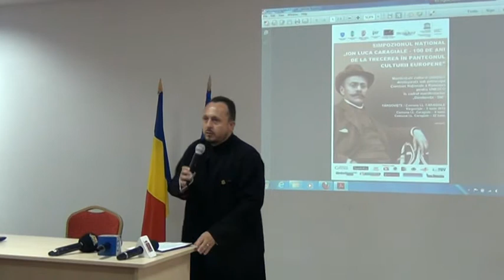Simpozion Caragiale la Biblioteca Judeteana Dambovita - Cuvant de deschidere Mesaj Arhiepiscopie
În perioada 5 -- 6 iunie 2012, la Târgovişte şi în comuna I. L. Caragiale, localitatea dâmboviţeană de origine a lui Caragiale, s-au întâlnit profesori universitari din şase centre universitare (Bucureşti, Iaşi, Timişoara, Constanţa, Braşov, Târgovişte) în cadrul Simpozionului Naţional "I. L. Caragiale -- 100 de ani de la trecerea în Panteonul culturii europene".
În cadrul sesiunii ştiinţifice, care s-a desfăşurat în data de 5 iunie, la Biblioteca Judeţeană "Ion Heliade Rădulescu" Dâmboviţa, au participat universitari de prestigiu din ţară: Mihai Zamfir, Rodica Zafiu, Adrian Titieni, Lăcrămioara Petrescu, Pompiliu Crăciunescu, Paul Cernat, precum şi academicienii Mihai Cimpoi şi Vasile Bahnaru, din Republica Moldova. Simpozionul se desfăşoară sub patronajul Comisiei Naţionale a României pentru UNESCO, instituţia fiind reprezentată de doamna doctor Daniela Popescu.
Evenimentul este organizat de: Consiliul Judeţean Dâmboviţa, Primaria Municipiului Targoviste, Biblioteca Judeteana „Ion Heliade Radulescu" Dambovita, Centrul ED Targoviste, Universitatea Nationala de Arta Teatrala si Cinematografica „I.L.Caragiale" -- Bucuresti, iar partenerii activi: Primăria comunei I.L.Caragiale, Penitenciarul Mărgineni -- comuna I.L.Caragiale.